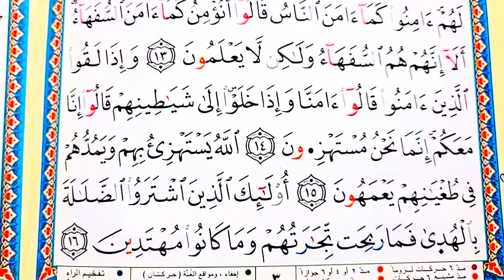003 دروس في جمع حمزة من طريق الشاطبية | كمال المروش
صدقة جارية لأمي وأبي–رحمهما الله-.
سورة الكهف بقراءة ابن عامر الشامي | 1445هـ -2024م | كمال محمد المروشkamalalmarouch